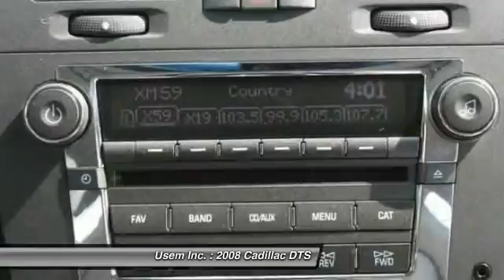2008 Cadillac DTS Austin MN 24059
2008 Cadillac DTS w/1SB

Usem Inc.

This car ride is so smooth you might think they repaved some of the local roads.